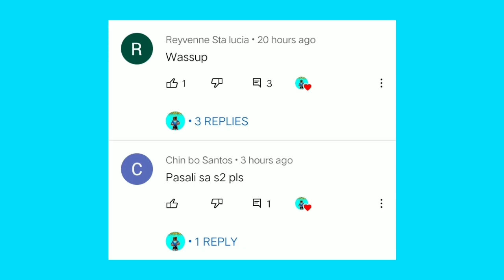BETACRAFT S1 #9|XP FARM|TINTHEMINER|survival lets play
bukas guys abangan nyo yung uupload ko
maglagay ng villager sa villager trading